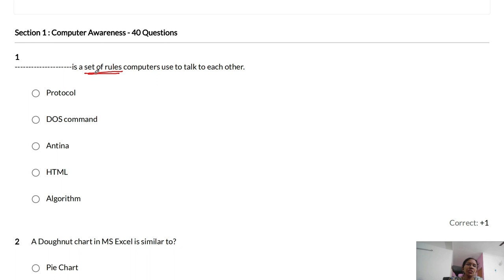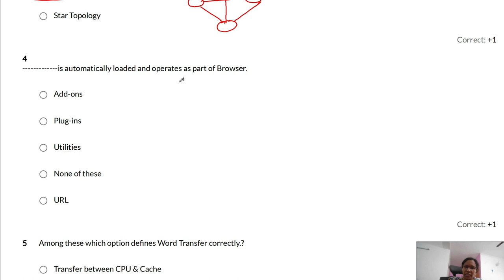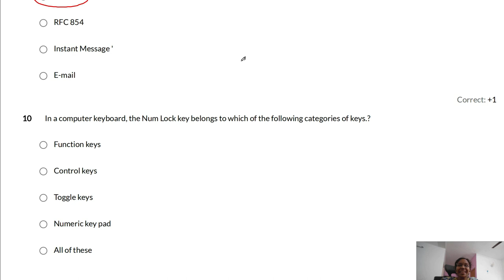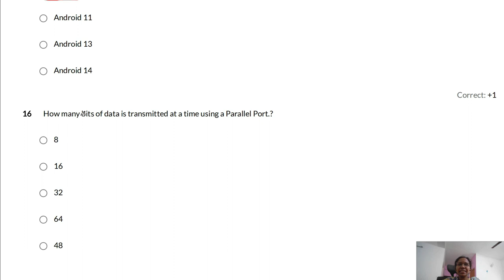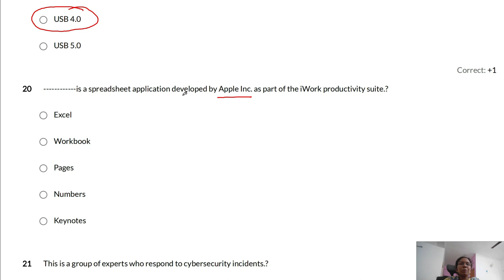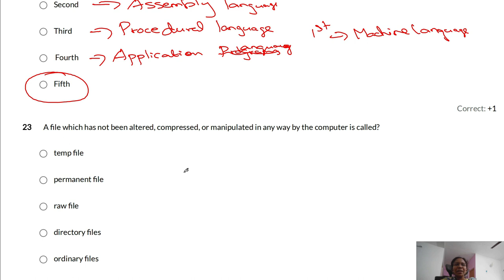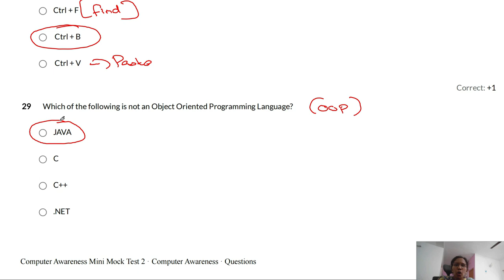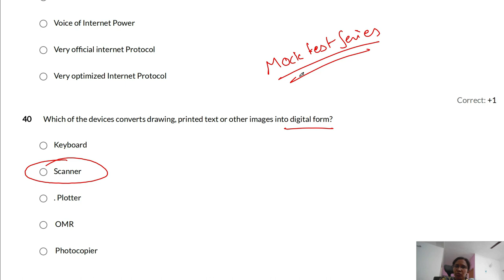Computer Awareness Mock Test Series Day-5